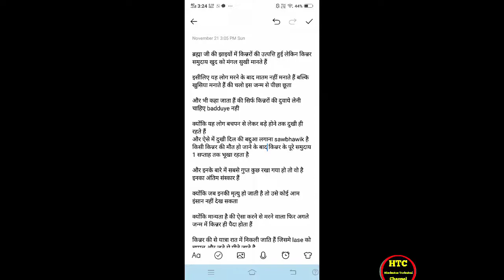किन्नर की अंशुनी बातें